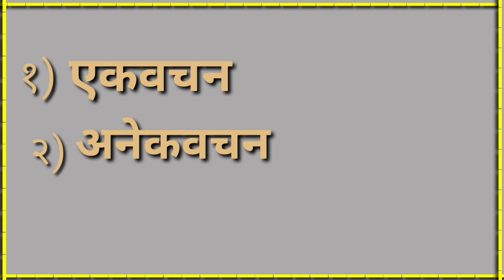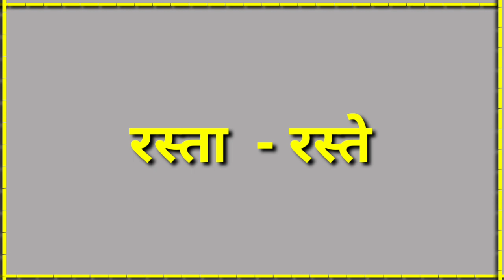वचन बदला|प्रकार व उदाहरणे| सर्व स्पर्धेत उपयुक्त |मराठी व्याकरण | भाग -२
वचन बदला |मराठी व्याकरण |वचन  म्हणजे काय? त्याचे प्रकार  व उदाहरण |एकदम सोप्या भाषेत |